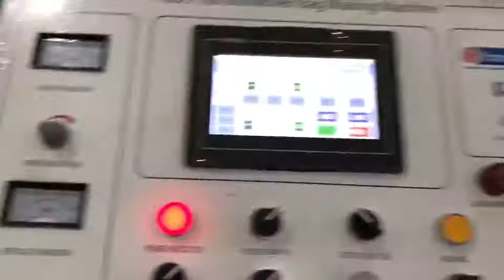Non Woven Bag Making Machine